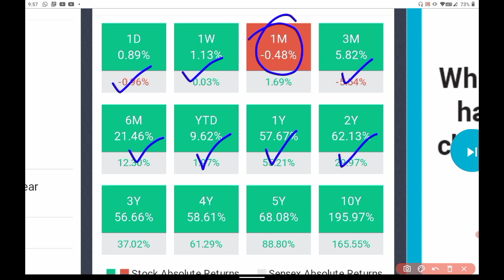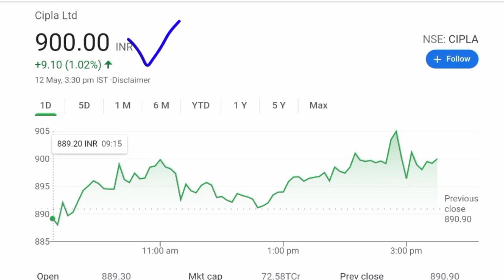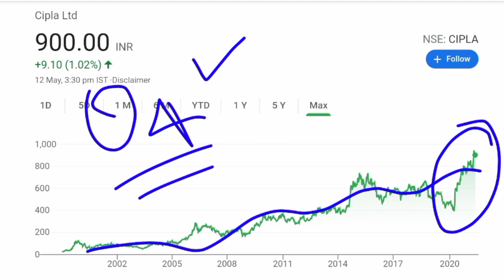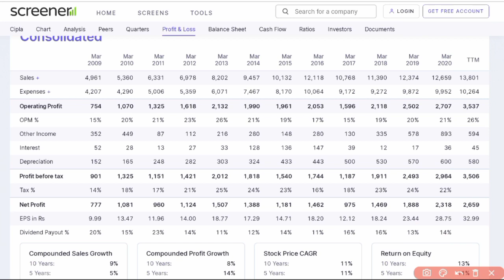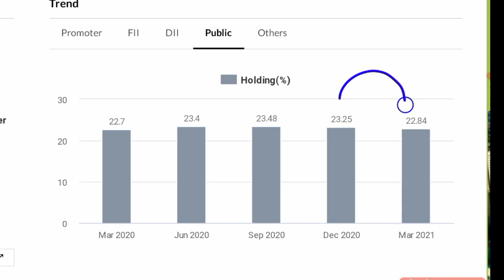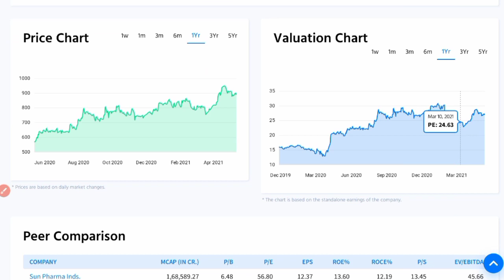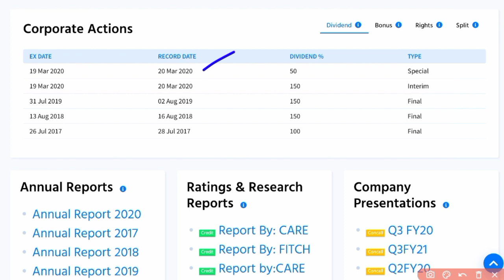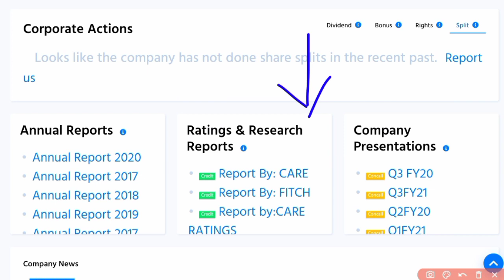STOCK MARKET BREAKING NEWS 💥CIPLA SHARE 💥CIPLA SHARE LATEST NEWS 💥CIPLA NEWS💥 CIPLA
you can also get information about these suggested topics and stocks :

sanjiv bhasin stockto trade intraday tomorrow​​​​​​
penny stocks​​​​​​
nse india
nse india server
nse india server crash
nse india crash
nse india news
indian share market news
india share market latest news
stock market crash news
stock market news currently

GDP latest news
GDP of India
GDP stock market news
GDP latest update